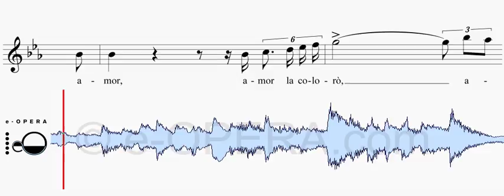Come per me sereno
Piano accompaniment and line of singing perfectly synchronized and much more on the App Store: e-OPERA

Preview
Bellini
LA SONNAMBULA
Amina - Soprano
Recitativo & Aria & Cabaletta

Care compagne
Sovra il sen la man mi posa